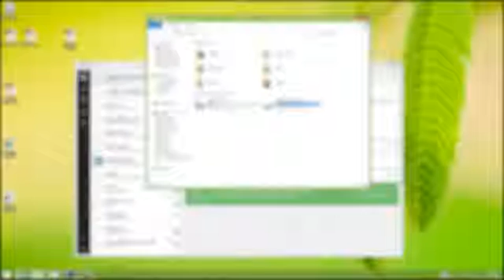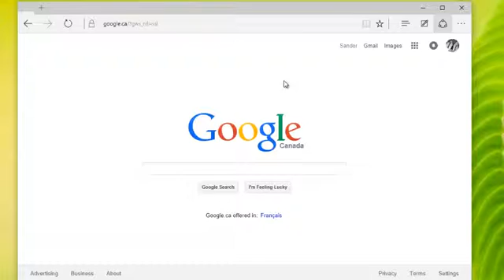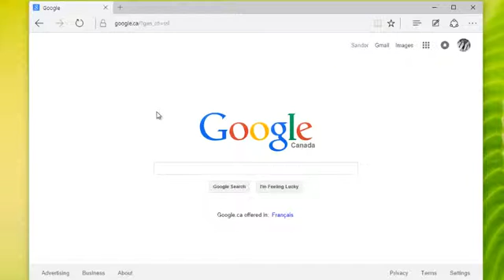Windows 10 - Creating Basic Web Notes in Edge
In this video you will discover how simple it is to add markup and notes to a website. Learn how you can literally draw on the surface of the web.  You can even access your markup and notes later by saving your notes to favorites. Once saved you can access them through hub.